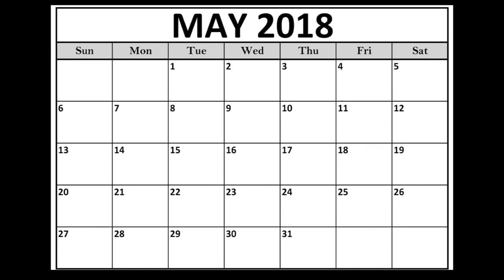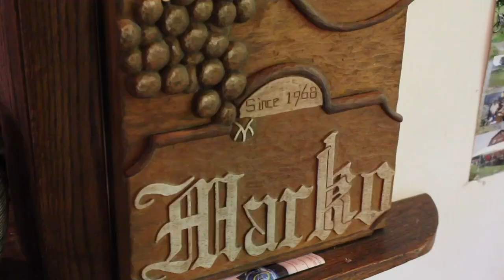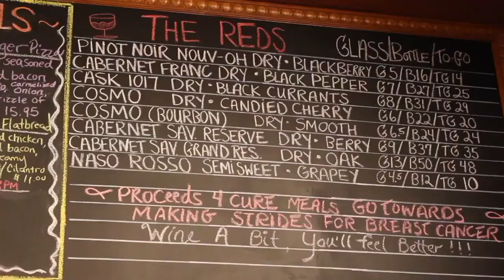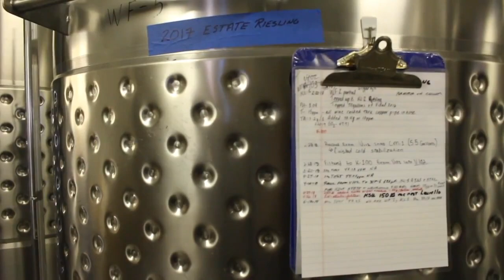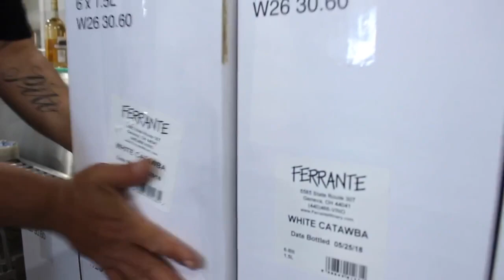We'll Always Have the Grand River Valley | TGIF Report 5-20-22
In this week's TGIF Report we say goodbye to long-time reporter Jeremy Lydic by looking back at one of his most memorable assignments, an in-depth look at the Grand River Valley Wine Trail in Ohio.